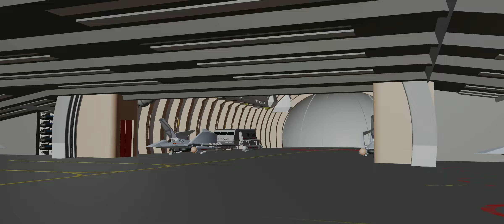Shinano Test 20001 0600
A preliminary 'clay' animation of flight operations on board the USS Shinano - the Federation's first full deck carrier. Vanguard fighters designed by Matt Donle. Shinano designed by me.